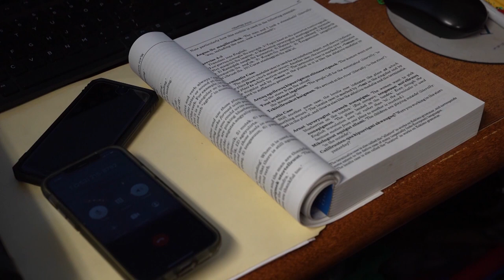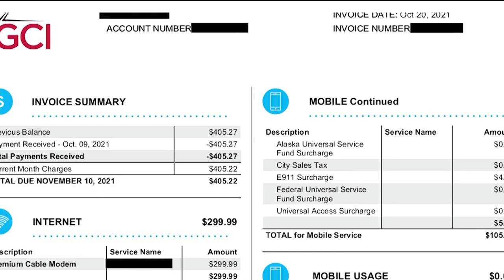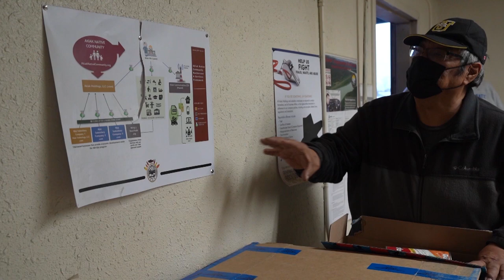Rural Alaska communities have largely been left behind in the digital revolution -- until now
Better internet access is coming to the Yukon-Kuskokwim Delta, but other regions of the state are still waiting to bridge the digital divide. How will new technology and funding resources help?

Lori Townsend speaks with Hallie Bissett, Chair of the Governor’s Task Force on Broadband, and Akiak Technology CEO & President Kevin Hamer.